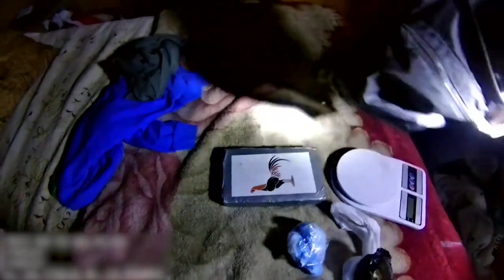Cocaína, metanfetamina y marihuana incautadas a raíz de denuncia anónima en Maldonado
En la tarde del pasado 21 de marzo, la Jefatura de Policía de Maldonado recibió información anónima acerca de un hombre que se dirigiría en moto desde la ciudad de Aiguá hacia San Carlos en busca de estupefacientes.

A raíz de esto, efectivos policiales realizaron una vigilancia en el kilómetro 40 de la ruta 39, a las afueras de la ciudad de Aiguá, donde observaron al hombre circulando en el mencionado birrodado, por lo que lo interceptaron pare registrarlo. Al hacerlo, encontraron una bolsa de nylon en su ropa interior contendiendo una piedra de sustancia blanca, por lo que lo detuvieron.

Continuando con las actuaciones se allanó una casa de Aiguá, ubicada en Roque Graseras y Rivera, donde se detuvo a una mujer.

A su vez, se allanó una vivienda ubicada próximo a Juana Tabares y Sarandí donde se detuvo a dos hombres y una mujer, al tiempo que se incautó un ladrillo de sustancia, medio paquete de posible marihuana, dinero en efectivo y balanzas de precisión.

Durante el operativo se contó con el apoyo de varias Unidades y en total se incautaron:
• 1 kilo y 243 gramos de cocaína.
• 153 gramos de metanfetamina o droga cristal.
• 153 gramos de marihuana prensada.

• 142.871 pesos.
• 610 dólares.

Puestos los detenidos ante la Justicia se condenó a J.M.R.R. de 28 años “como autor responsable de la comisión de un delito de tenencia no para consumo de estupefacientes, a la pena de dos años de penitenciaría”.

Por otro lado, se condenó a J.B.M. de 25 años “como autor penalmente responsable de la comisión de un delito de negociación de estupefacientes a la pena de dos años y seis meses de penitenciaría”.

Respecto a D.M.C.P. de 26 años fue condenado “por la comisión de un delito de asistencia a la negociación de estupefacientes a la pena de 12 meses de prisión, a cumplir en régimen de libertad a prueba”.

En cuanto a las mujeres detenidas, fueron dejadas en libertad y emplazadas sin fecha.